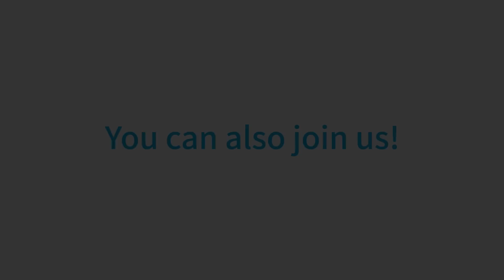Peace Flag Campaign with K-POP Stars U-KISS, HELLOVENUS, Stellar, Yu Seung-Woo, Baek A-Yeon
Peace Talk with U-KISS, HELLOVENUS, Stellar, Yu Seung-Woo, Baek A-Yeon at SBS MTV The Show Summer K-POP Festival.‬‬‬